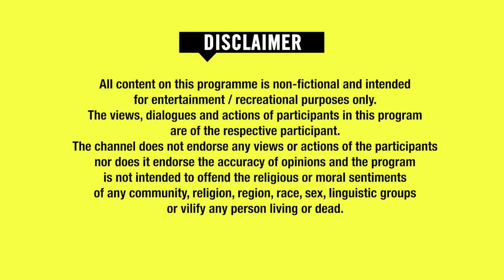Sonu Nigam | Symphony Of Strings | Unacademy Unwind With MTV | Episode 6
The harmony and orchestration from the maestro of symphony lights up the sixth episode of Unacademy Unwind with MTV . Sonu Nigam performing 'Symphony Of Strings' is going to make you unwind with a soulful and soothing experience.

1st Song Name - Saathiya

Original Credits :

Composer : A.R. Rahman
Lyricist : Gulzar
Music Label: YRF
Album: SAATHIYA

Music Produced by Anurag Saikia
Co-Produced by Ishan Das

2nd Song - Medley

Original Credits :

Song : Sapna Jahan
Composer : Ajay- Atul
Lyricist : Amitabh Bhattacharya

Song : Tumhi Dekho Naa
Composer : Shankar Ehsaan Loy
Lyricist : Javed Akhtar

Song : Suraj Hua Maddham
Lyricist : Anil Pandey

3rd Song Name - SHEHER

Composer: Anurag Saikia
Lyricist : Raj Shekhar

4th Song name - BAADH

Composer : Sonu Nigam
Lyricist : Prabudha Saurabh

Chapters:
00:00 Introduction
03:05 Saathiya
09:05 Medley
15:36 Sheher
22:52 Baadh